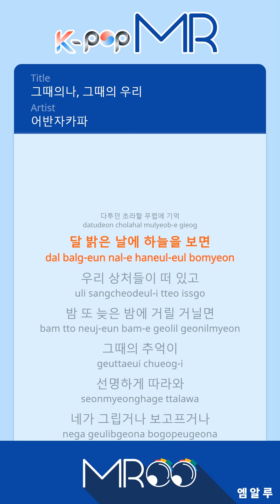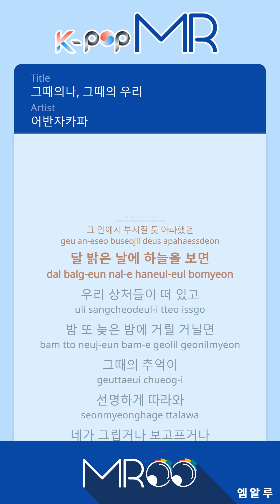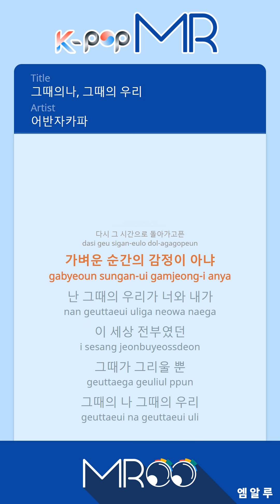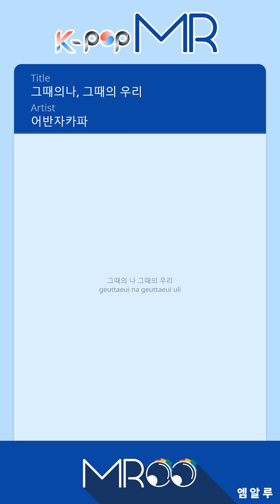When We Were Two - Urban Zakapa (Origin Ver.)ㆍ그때의 나,그때의 우리 어반자카파 [K-POP MR★Musicen]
[Eng_Sub]

At that time, I
At that time, we were so foolish and young
At that time, we used to argue over trifles
A memory of us being pathetic

In the moonlight when I look at the sky
I can see our scars
At a late night when I walk on the street
the clear memories of the past come up

It’s not missing you nor longing for you
It’s not that simple

I just miss the time when there were only
two of us in the world
I just miss then

At that time, we neglected each other
and were complacent
I was painful as if I was broken
the clear memories
of the past come up

It’s not missing you
nor longing for you

It’s not I want to go back to that time
It’s not that light instant feeling

At that time, we

ⓒMusicen. MROO"